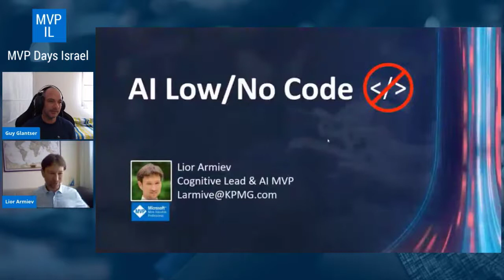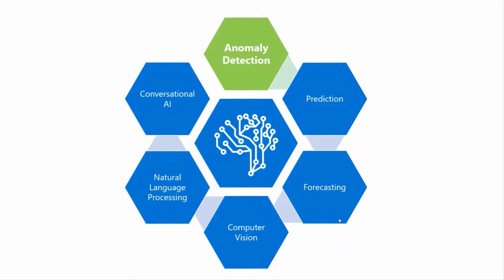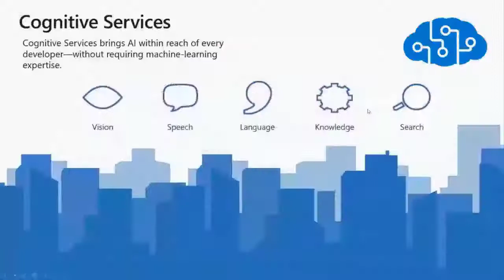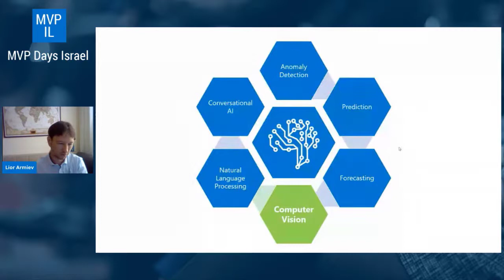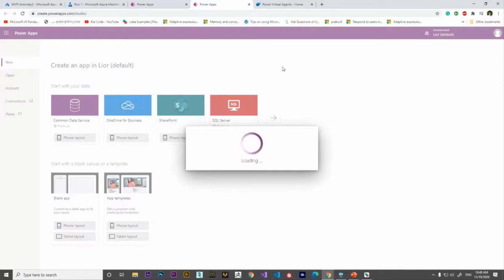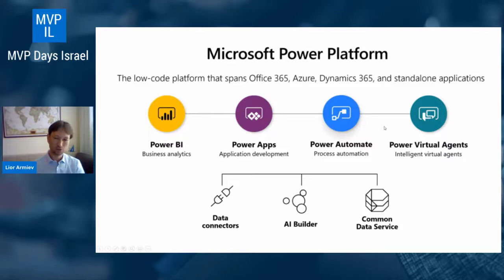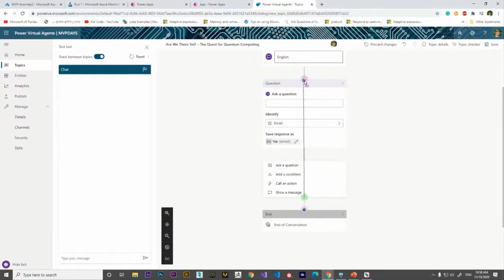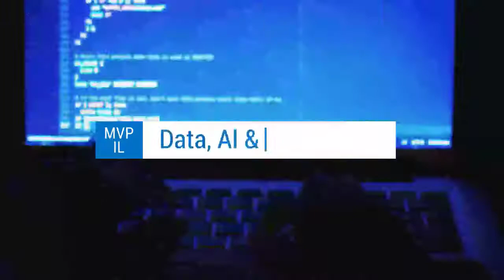AI as Low/No Code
Learn how to use AI solutions without writing a single line of code. It does not matter what is your background and how big or small your business is, you probably been looking at AI as something that you want as part of your product.

The problem is that many know that incorporating AI as part of any solution requires lots of knowledge in Machine learning and Deep Learning and many other scary terms and hours of work. I want to introduce to you the Low/No code approach to AI, to show how in a few very simple steps you can turn every solution/product/idea into a success story.

About the speaker - Lior Armiev

Lior is a Manager And Cognitive Lead at KPMG’s IT Advisory in Tel Aviv & Microsoft AI MVP. He’s leading worldwide projects in the field of AI Cognitive Services, creating smart End to End solutions and products at scale using cutting edge technology. Lior is an AI & Cloud evangelist and leading lectures, training sessions, and conventions.

This session was held in Hebrew and was recorded as part of MVP Days Israel 2020.